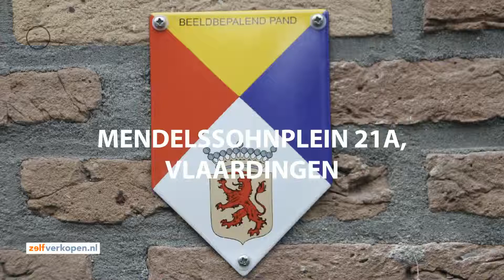Koopappartement: Mendelssohnplein 21 A, Vlaardingen